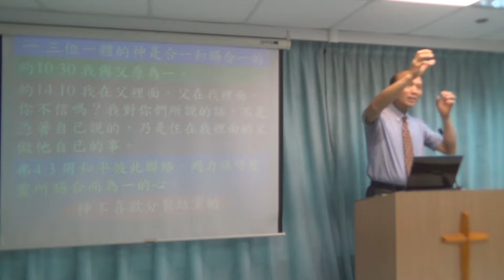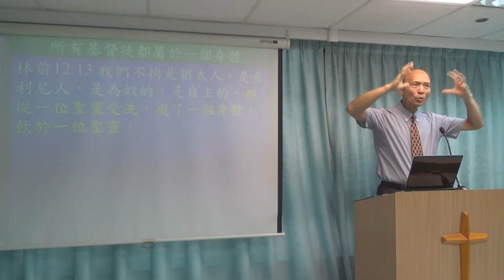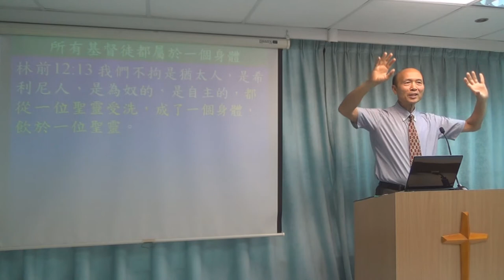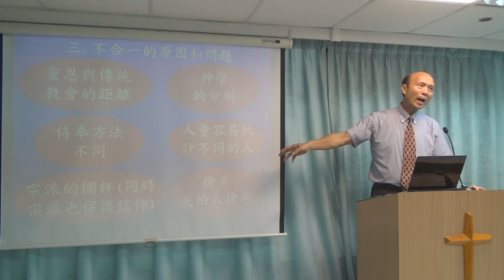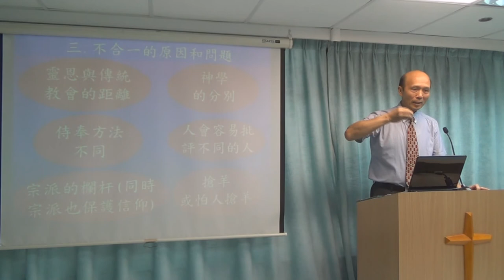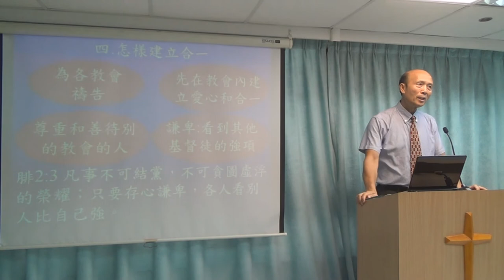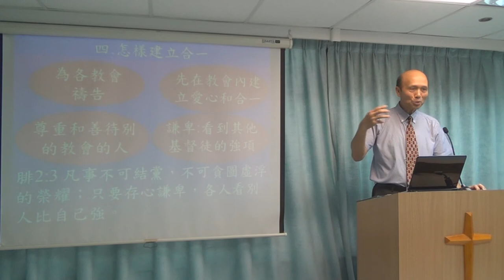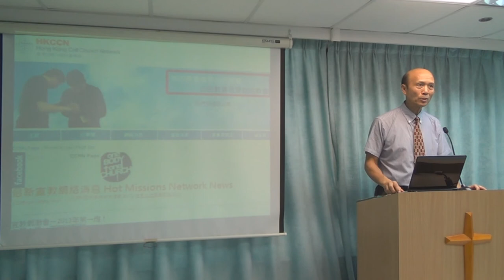各教會合一 - 葉牧師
1．星期日：3:15崇拜；2:30服事禱告；崇拜後有小組及侍奉訓練課程。
2．星期一：4時服事禱告，7時侍奉訓練課程。